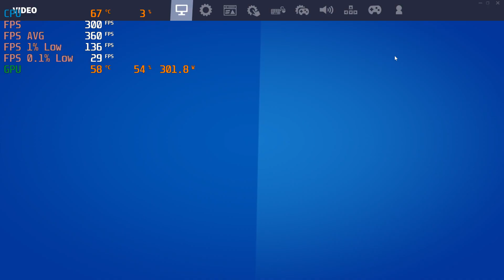4k Performance Low, FortNite, I7 14700kf, RTX 3090 32Gb D5 Z690 D14 FPS AVerage Benchmark